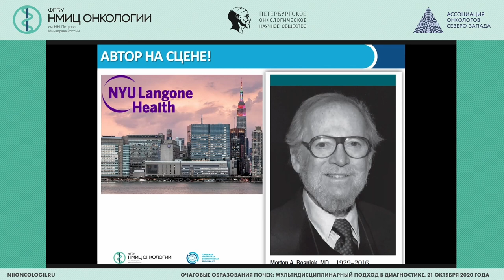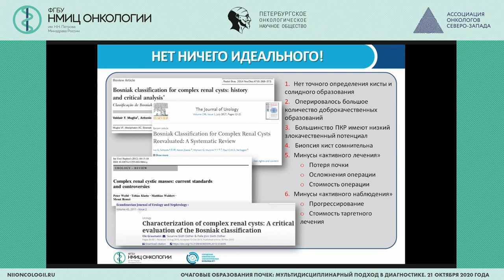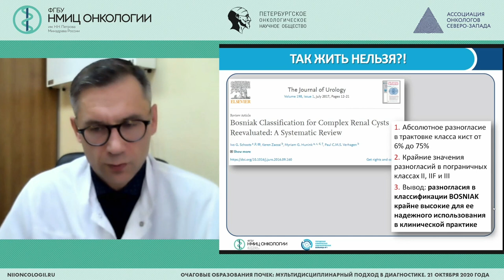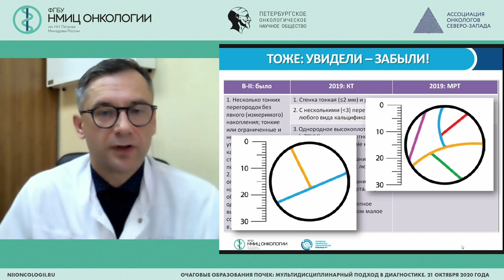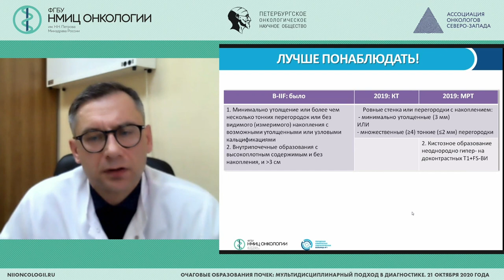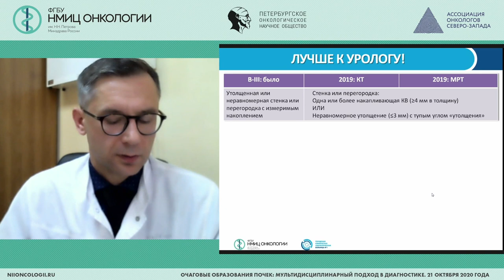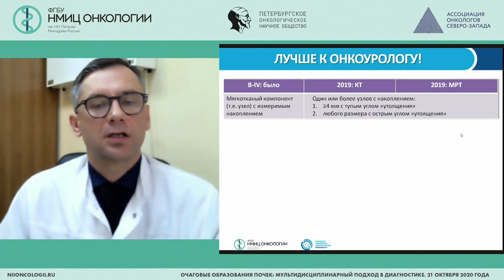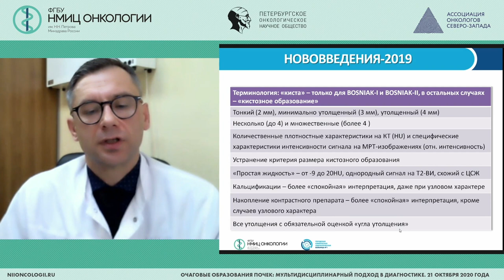Классификация Bosniak 2019: принципиальные нововведения (Мищенко А.В.)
Мищенко Андрей Владимирович – заместитель главного врача по медицинской части ГБУЗ ГКОБ №1 ДЗМ, ведущий научный сотрудник научного отделения диагностической и интервенционной радиологии ФГБУ "НМИЦ онкологии им. Н.Н. Петрова" Минздрава России, д.м.н.